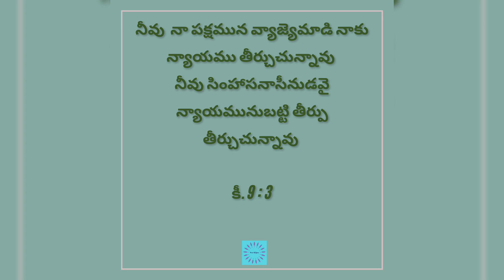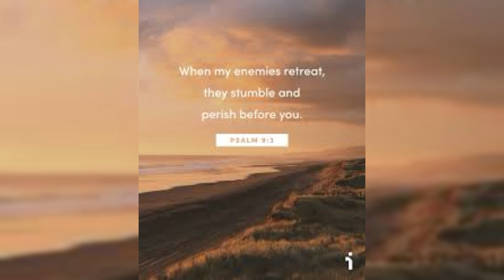నీ పక్షమున వ్యాజ్యెమాడువాడు! |రాత్రికాలప్రార్థనసమయం, 14-11-2024 |HourofGrace |Grace Bhaskar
Hour of Grace
రాత్రి కాల ప్రార్థన సమయం
నీ పక్షమున వ్యాజ్యెమాడువాడు!